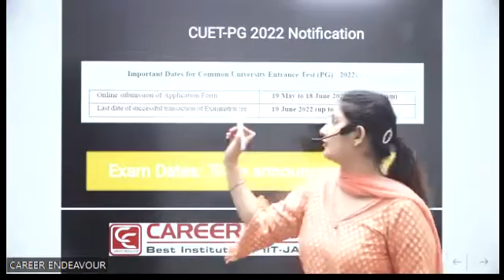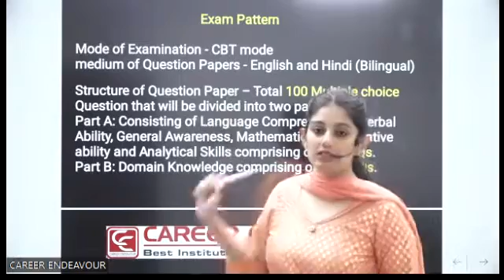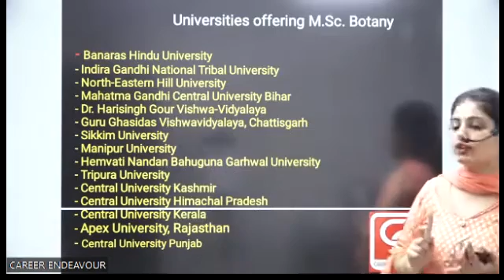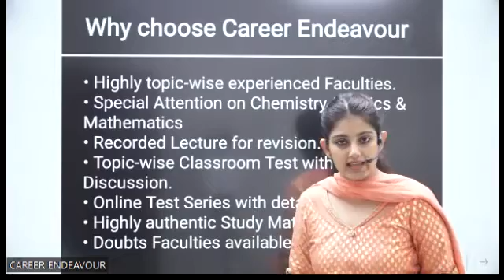CUET-PG Entrance For M.Sc. Botany & M.Sc. Zoology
Career Endeavour offers Offline and Online CUET M.Sc Entrance Coaching for Physics Chemistry, Mathematics, Zoology, Botany and Life Science. Our M.Sc Entrance Course designed to cover syllabus of DU, JNU, BHU, GAT-B, Biotechnology Eligibility Test (BET) and CUCET Entrance Examinations.